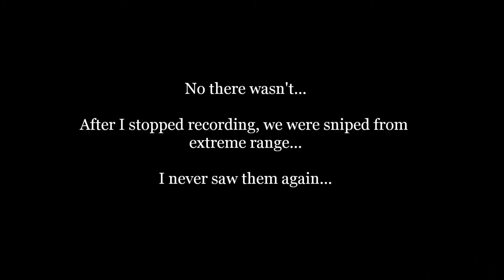DayZ Part 5, lol Chupacabra!